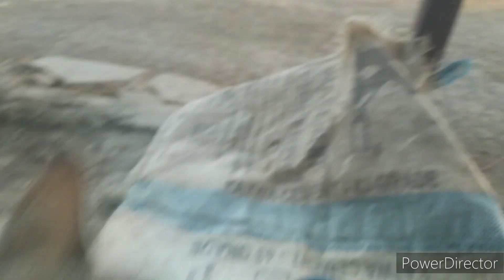(0335) 060 Cat Log - Sleepy Cat 🐈 😴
Cat Log - Sleepy Cat

Daily free time with cat

Cat Daily routine act. ಪ್ರತಿದಿನದ ಬೆಕ್ಕಿನ ಆಟ, बिल्ली केल रोजाना

Daily Time with cat.  Spending Time with cat. Spending Time with animal. Spending Time with dog
Cute cat. Cute animal. Animal lovers. Cat lovers.